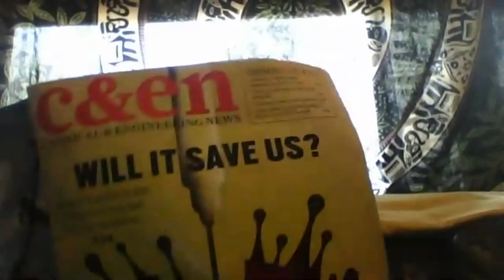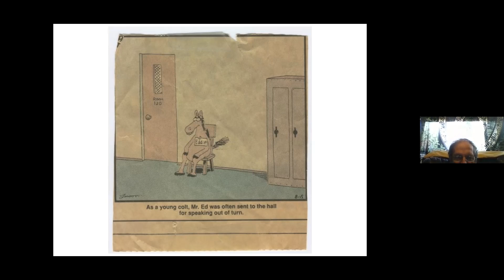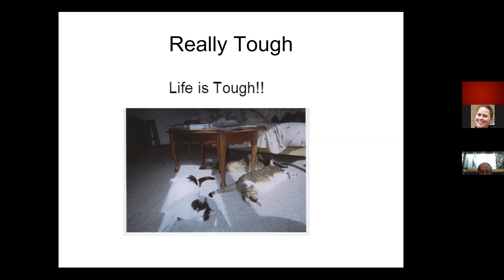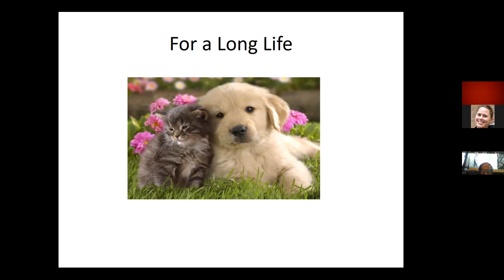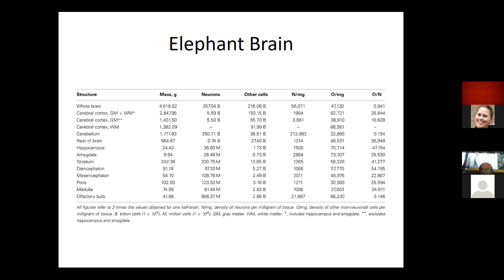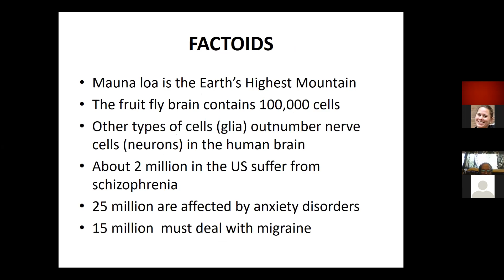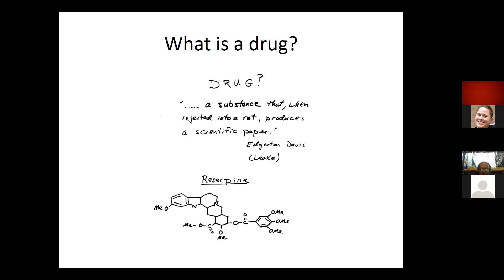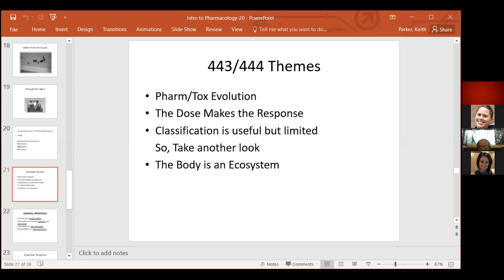PHAR 443 Lecture 2 8/19/2020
This is the 1pm lecture from 8/19/2020.